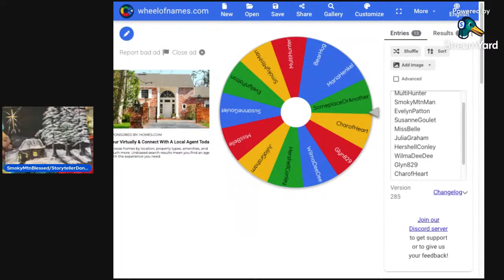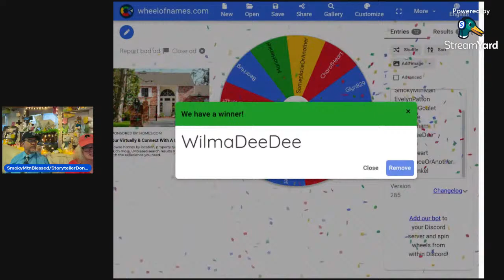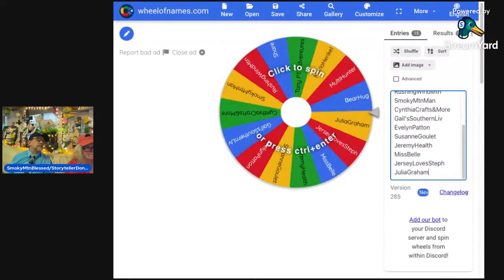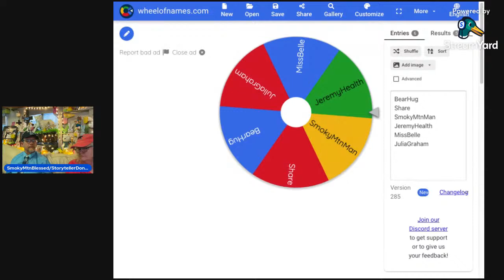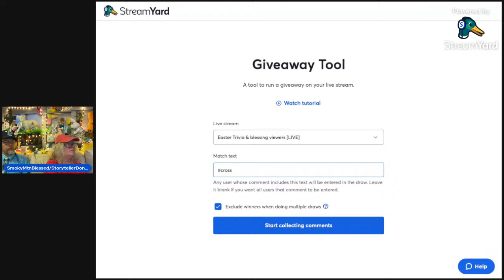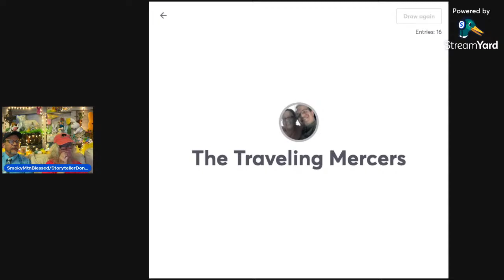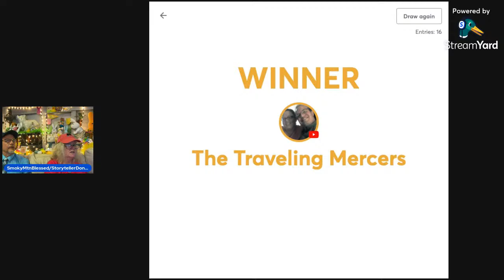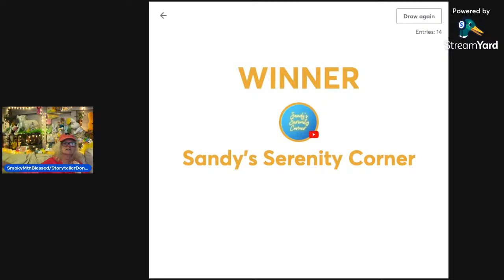Easter Trivia & blessing viewers